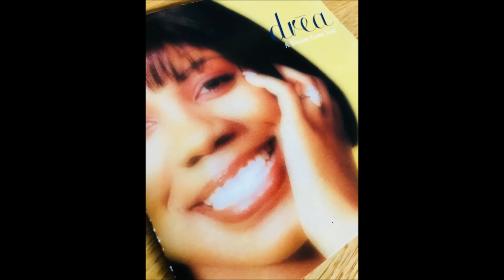Drea - Body Rock